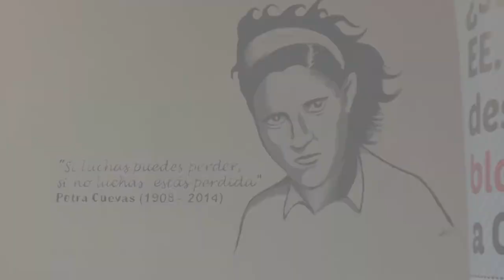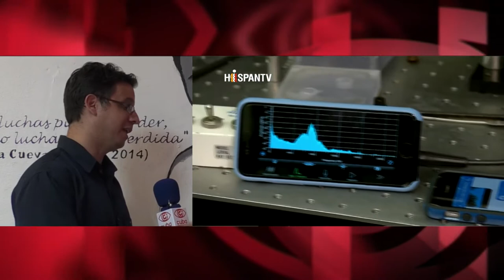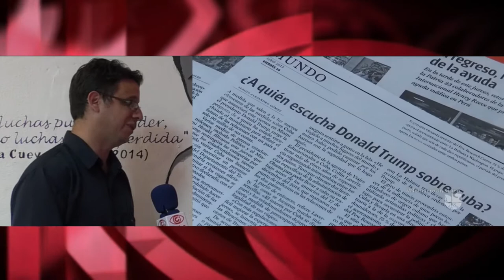`La juventud que ya dirige la Revolución cubana es continuidad, pero continuidad creativa´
Elier Ramírez Cañedo, joven diputado cubano, historiador, es uno de los miembros de la recién elegida Comisión para la Reforma Constitucional en Cuba. Cubainformación TV charla en Madrid con este agudo analista de la realidad política cubana y mundial. Fuente